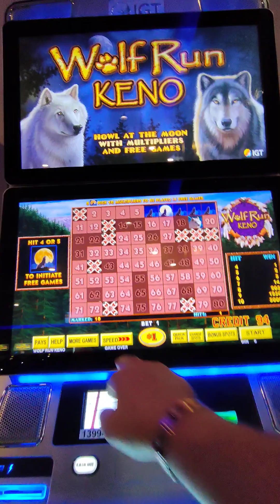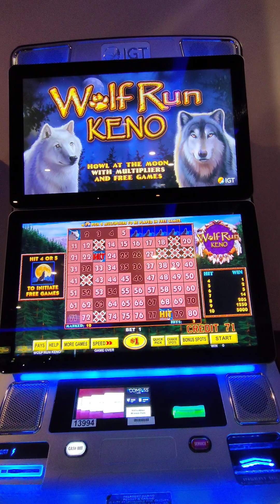Wolf Run Keno!!!